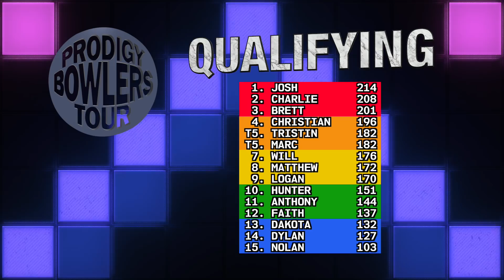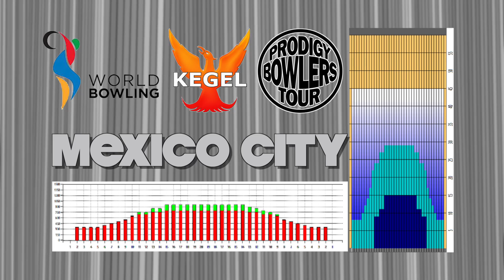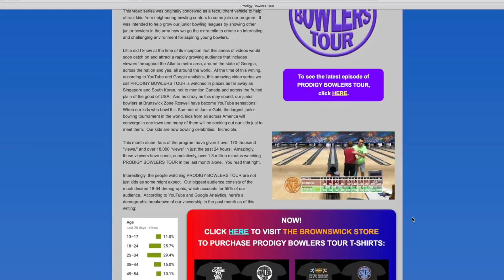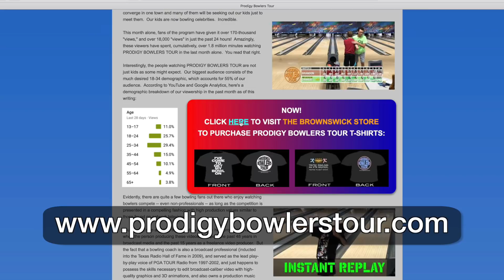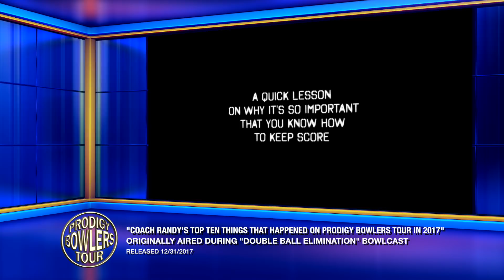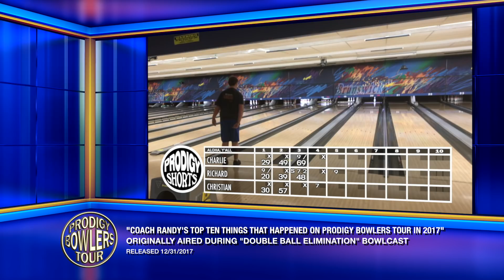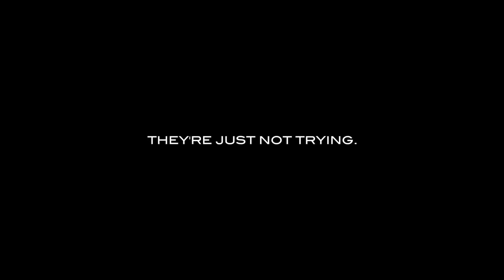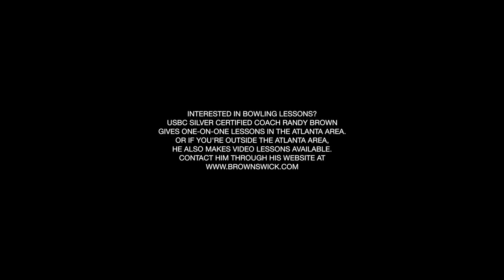PRODIGY BOWLERS TOUR -- 01-06-2018 "UNO DOS TRES"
PRODIGY BOWLERS TOUR - Episode 47 - "Uno Dos Tres"
Recorded January 6, 2018 for release on January 9, 2018.

It's the first PRODIGY BOWLERS TOUR episode of 2018!  On this week's show, we began with 14 kids and one token grown-up bowling a one-game qualifier.  As they were bowling the qualifier, they didn't know what the format would be.  I was feeling generous that day and decided to go with a format that would enable all fifteen bowlers to make the show.  So we ranked them based on their qualifying game scores and formed five three-member teams to populate the stepladder.  Players who finished 1, 2 and 3 became the #1 seeded team.  Players finishing 4th, 5th and 6th in the qualifier would be the #2 seeds.  Players 7, 8 and 9 were the #3 seeds.  Players 10, 11 and 12 became the #4 seeded team.  And the final three players in the qualifying round, finishing 13, 14 and 15 in the 15-player field, grabbed the 5 seed.

Those five teams made the show to bowl 3-man BAKER FORMAT matches.  Teams were allowed to set the order of their players for the BAKER matches.  The lead-off bowler on each team will bowl frames 1, 4, 7 and 10, which makes them both the lead-off player AND the anchor on the team.  The 2nd bowler on each team bowls frames 2, 5 and 8.  And the third bowler in the sequence bowls frames 3, 6 and 9.

It's a fascinating look at the BAKER format, usually seen on TV with 4 or 5 players.  In a 3-man BAKER format, each player gets at least three turns in each game, and the lead-off/anchor gets 4.  So each player needs to step up and contribute.

One thing about BAKER is, team chemistry is almost as important as individual skill.  If the players don't compliment one another, even the most talented team can encounter trouble.  But in the end, it's about which team makes the shots when it matters.

USBC Silver Certified Coach Randy Brown is your play-by-play voice of PRODIGY BOWLERS TOUR.  Today's episode was recorded at Brunswick Zone Roswell in Roswell, Georgia, a northern suburb of the Atlanta metro area.  Filming was on January 6th, 2018 for a January 9th, 2018 release on YouTube.

As always, your comments are welcome.  But we ask that you keep your comments positive and helpful, not negative and hurtful.  Remember, our bowlers are kids.  The mission of PRODIGY BOWLERS TOUR is to Celebrate Junior Bowling while we Elevate Junior Bowlers.  That means comments meant to enlighten and help these kids get better are welcome, while comments meant only to diss and demean the kids are not.  Such comments will be removed, and in certain cases where the commenter's remarks seem malicious in nature, the commenter will be blocked from posting again on this channel.  Keep your comments in the spirit of PRODIGY's mission statement and we won't have any problems.

Thank you for supporting PRODIGY BOWLERS TOUR by watching our videos.  Also, we encourage you to share our videos on social media with your friends.

To keep up with the latest insider information, we suggest you join our Facebook group.  But remember, when you submit your request to join the group, be sure to answer the three questions you'll be asked.  If you don't, we'll assume the submission is from a spambot and we'll decline the request.  Serioiusly, the questions are really easy.  Just answer them and you'll be approved.

Thanks again for watching PRODIGY BOWLERS TOUR.  Enjoy!